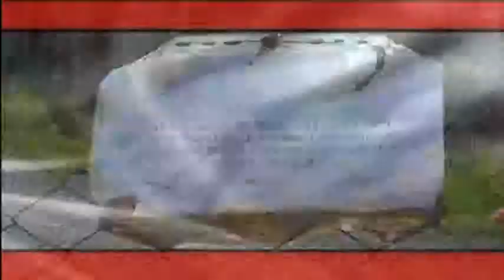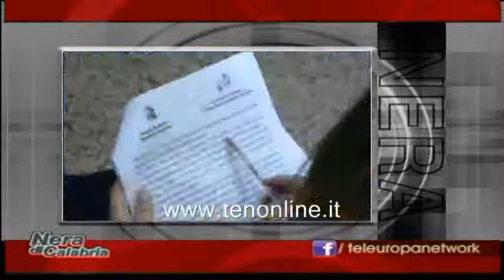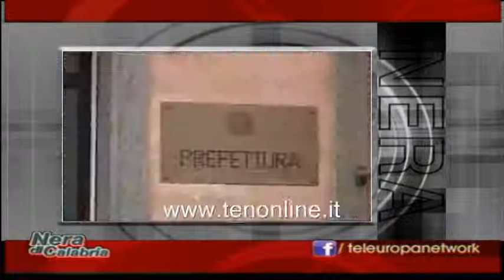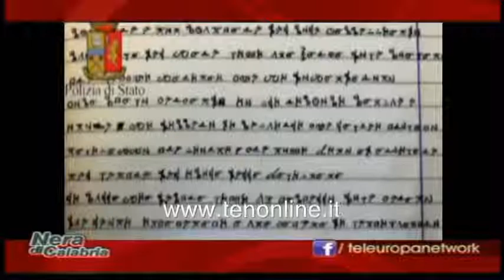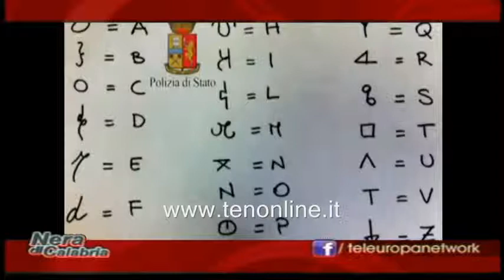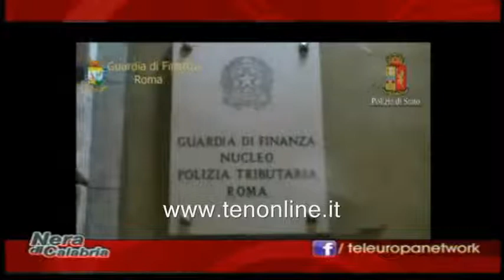ten NERA DI CALABRIA 23 gennaio 2015